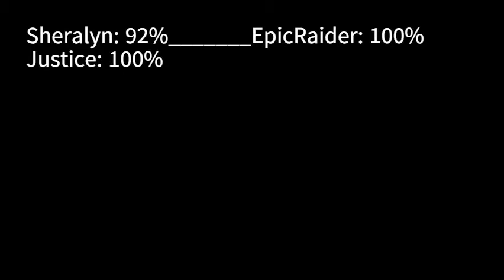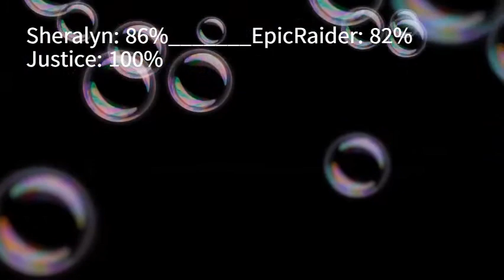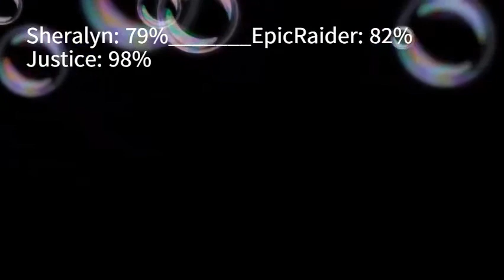Justice League vs TheEpicRaider with healthbars